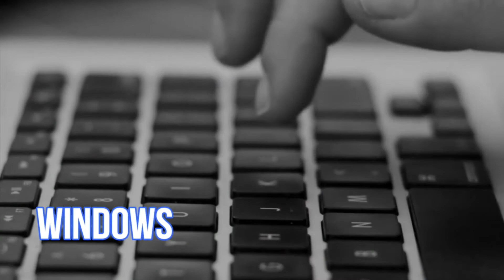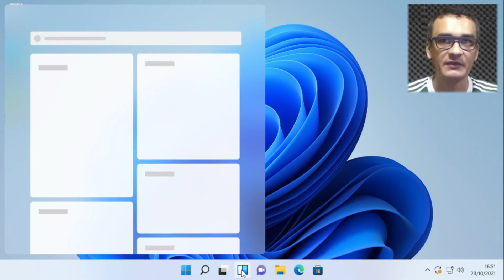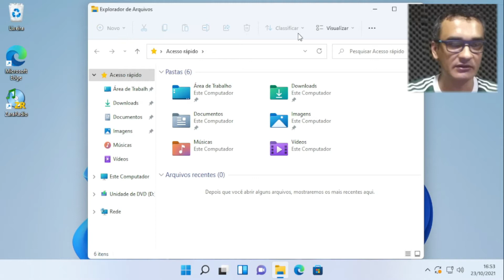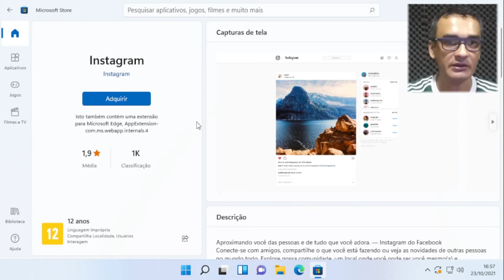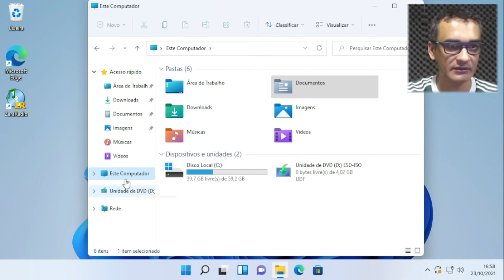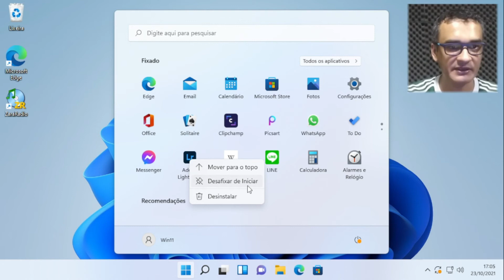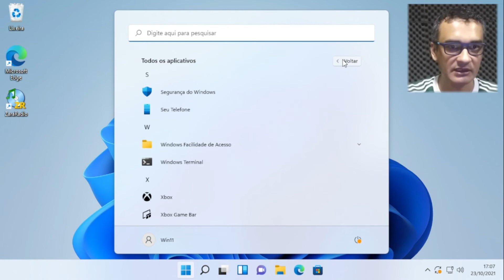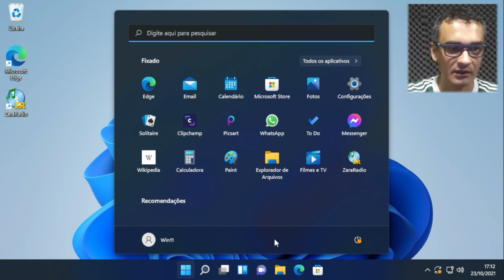Windows 11 - aula 1 - A presentando as novidades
Essa é a primeira aula do Windows 11 onde apresento algumas das novidades do novo sistema operacional da Microsoft e ao mesmo tempo que ensino como usar esses novos recursos.

Não perca também o nosso curso de informática para o dia a dia que será feito usando o Windows 7 (pois ainda existem muita gente usando o Windows 7), Windows 10, Internet, Microsoft Office e o Libre Office.

Acesse as playlist abaixo para conhecer o curso e os demais vídeos do canal.